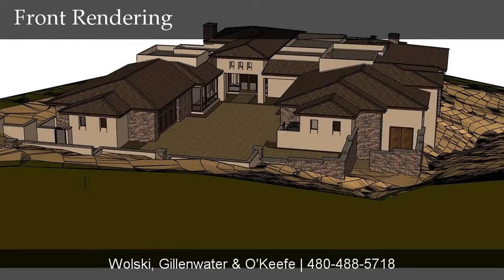9898 E. Filaree Lane, Scottsdale, AZ, 85262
9898 E. Filaree Lane

Contact Wolski, Gillenwater & O'Keefe for more information.
Russ Lyon Sotheby's International Realty at Desert Mountain

NEW BUILD - Elegant, soft contemporary, melding the indoors and outdoors to create comfortable living. All on one level with stone floors throughout, the split, great room floor plan gives functionality and privacy to all. Red Moon Homes' thoughtful characteristics include oversized 4 car garage spaces, telescoping glass wall systems, wood beam and dropped / recessed ceiling details, a gourmet kitchen with oversized island, top of the line appliances and expansive living, dining and entertaining areas. The wide use of glass, stone, metal and wood along with the cutting edge bath and kitchen finishes provides the most current trends in today's custom home building. The sum of all creates a home that makes each day feel like a vacation.